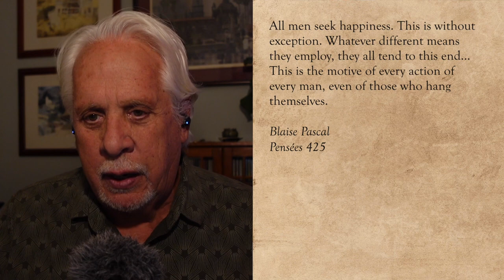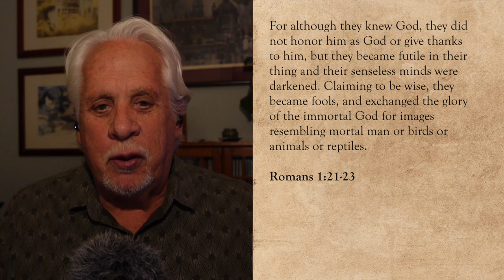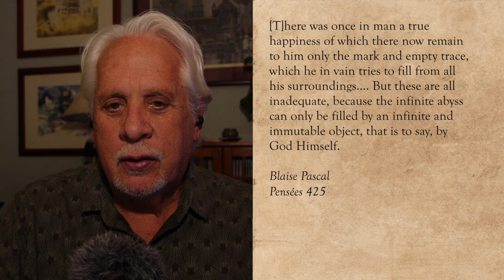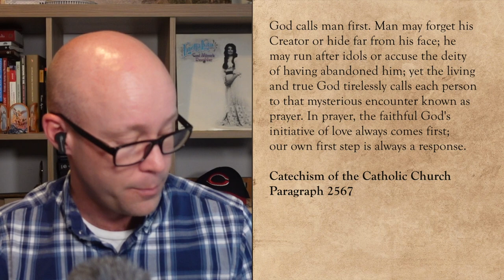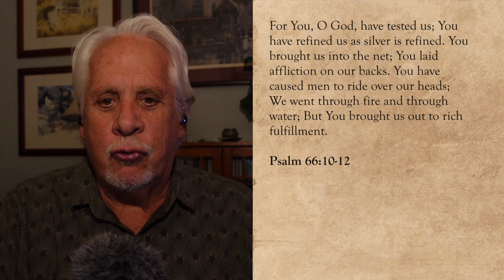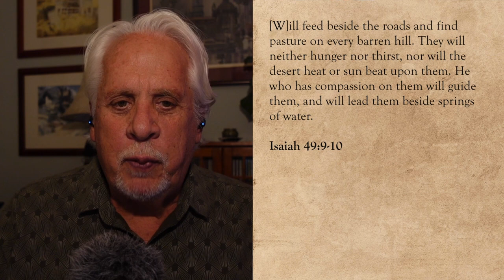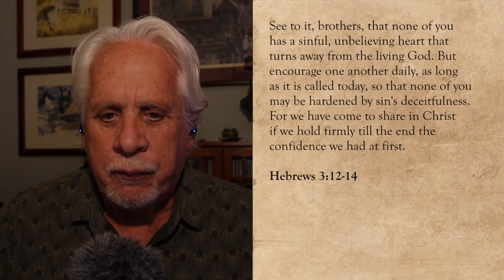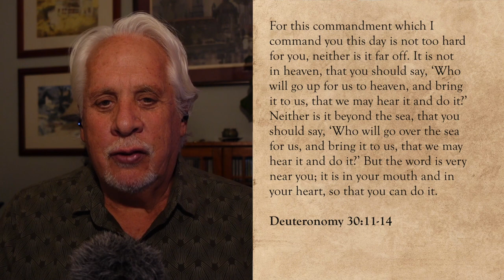On the Journey, Episode 127: How to Become Holy, Part VIII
Matt Swaim, Ken Hensley and Kenny Burchard conclude their series on what it means to follow Christ and be transformed into his image in the process.

In this final episode, they summarize the entire series and add one crucial point that turns the truths and lessons into a path — a path that must be traveled through the desert, to the land that flows with milk and honey.